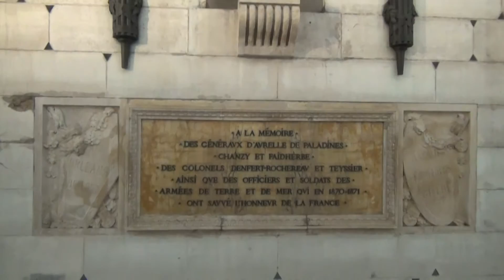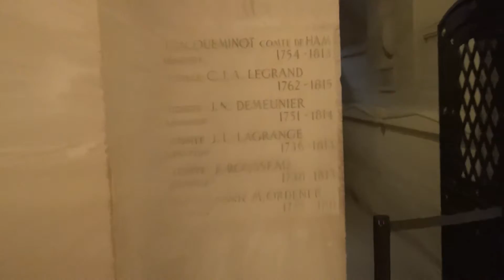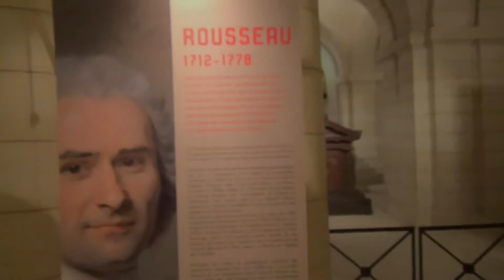Пантеон. Париж, Франція.